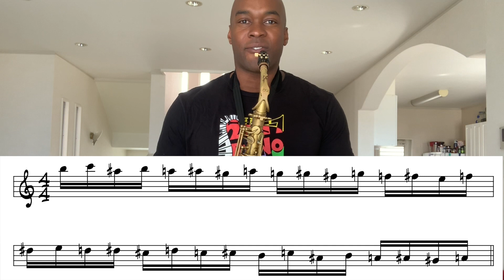How to Connect Jazz Lines and Phrases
This video teaches 3 different ideas you can use to connect jazz phrases and lines.

My sax
My (plastic) reeds